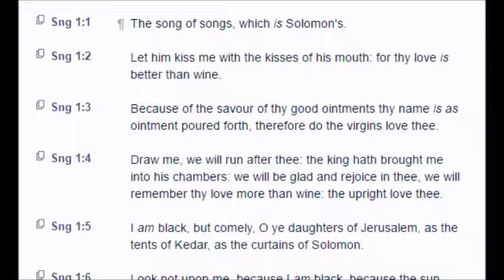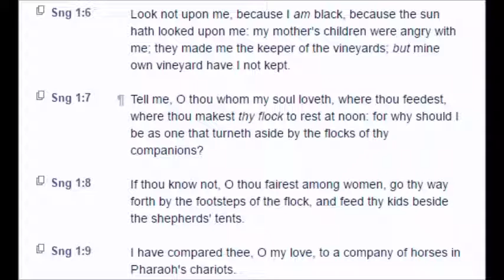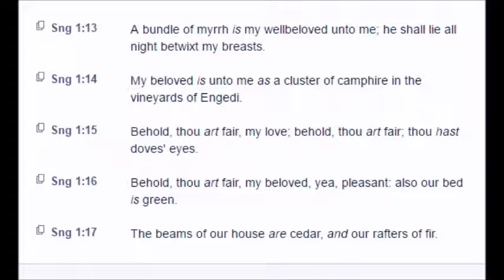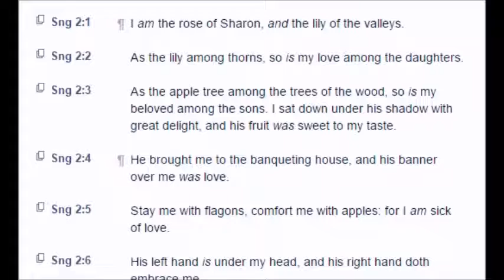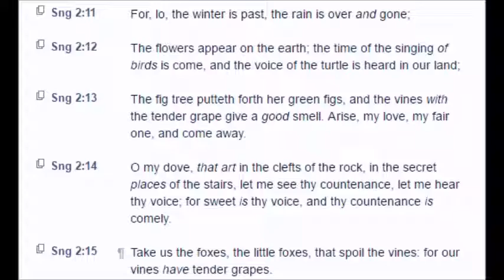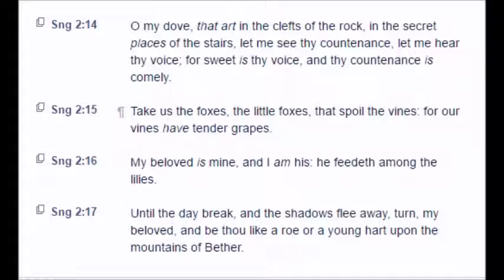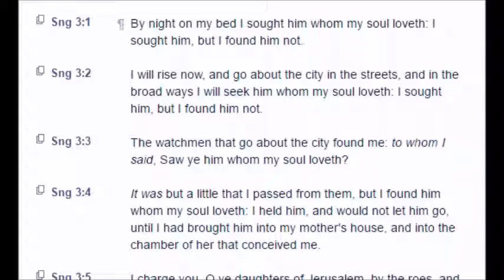Song of Solomon 1:1 - 3:5 (KJV)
Song of Solomon 1:1 - 3:5 (Part 1)